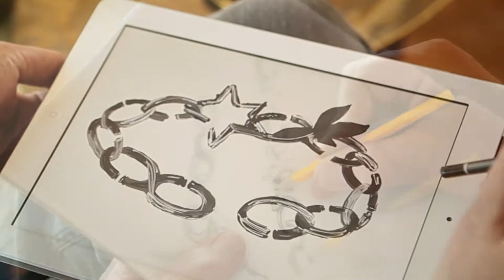Making X Jewellery